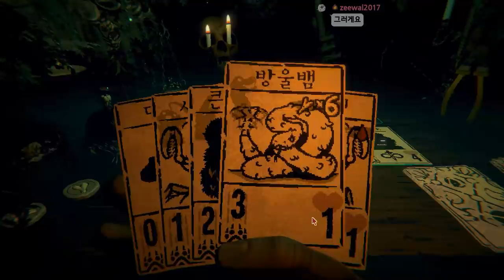여러분이 원하던 그 게임... 2편이 나왔습니다 - 인스크립션 #2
가격: 22000원